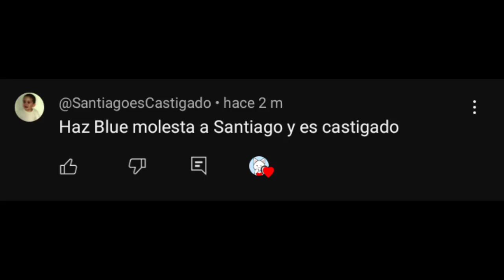Blue Es Castigado - Blue le da un día del castigo a Santiago/Super Castigado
Blue por aburrimiento decide fregar a Santiago, decidió darle un día del castigo, pero la mamá de Santiago se da cuenta, llama a red, y blue termina SUPER CASTIGADO

Sugerencia de @SantiagoesCastigado